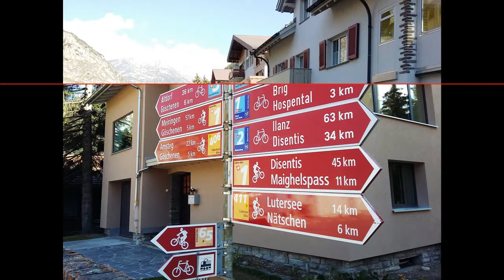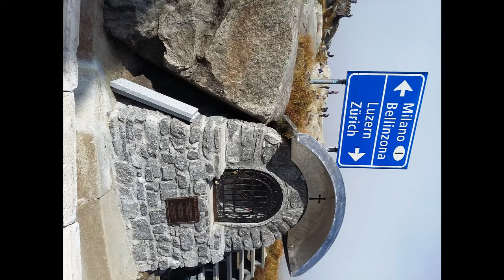Швейцария - Switzerland - Die Schweiz - Svizzera - Suisse - Suiza - स्विट्जरलैंड - 瑞士 - スイス